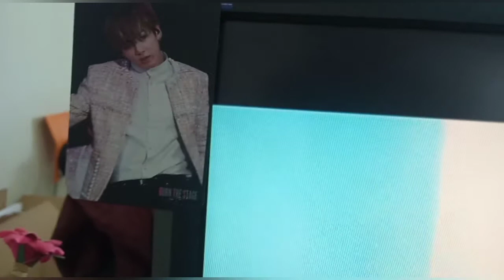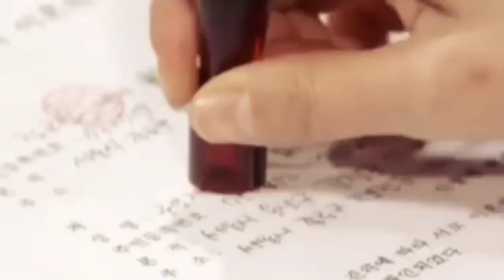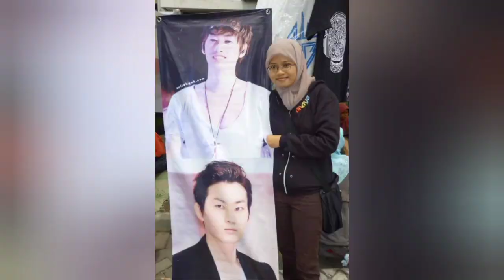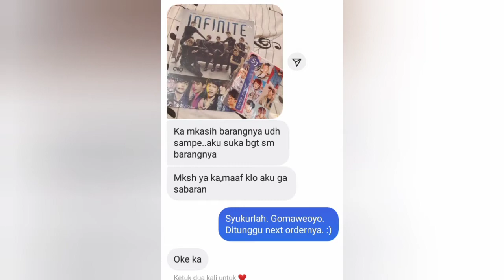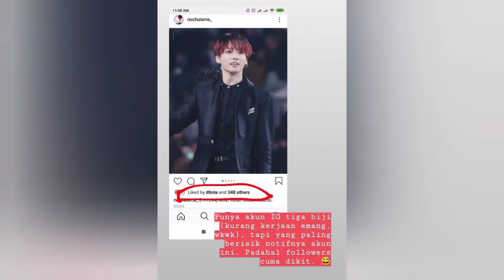SEBERAPA KPOPERS AKU? FANGIRL VETERAN MODAL KUOTA DAN CINTA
Untuk para fangirl di mana pun kalian berada, yang sedang bekerja keras bagai kuda demi menafkahi oppa. Jangan lupa jaga kesehatan dan tetap patuh pada orang tua ya, uri dongsaeng dan chingudeul. Hwaiting!

URL: InShot